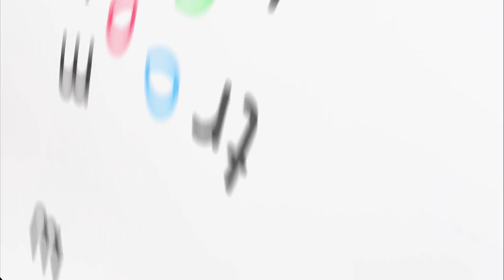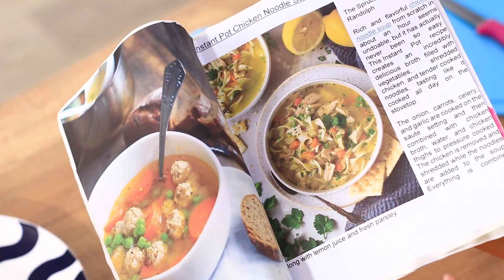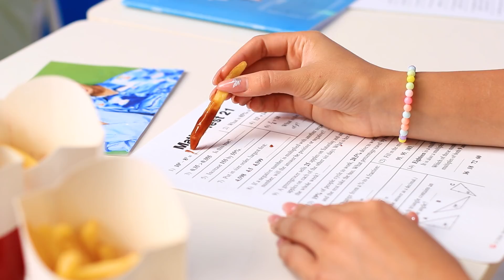If My Family Works at a Fastfood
Many people love fast food, and some even adore it. But hardly any of these people would like to work in this area.